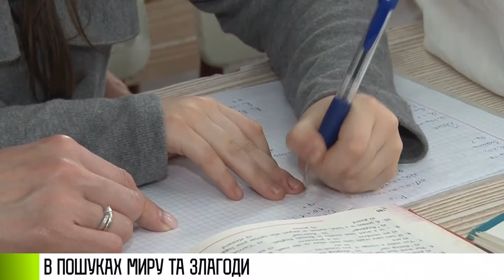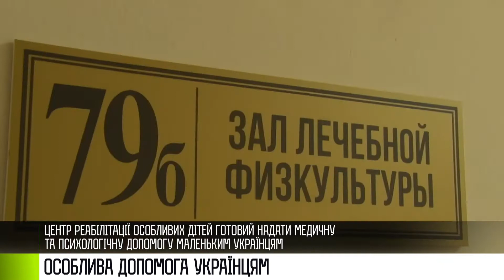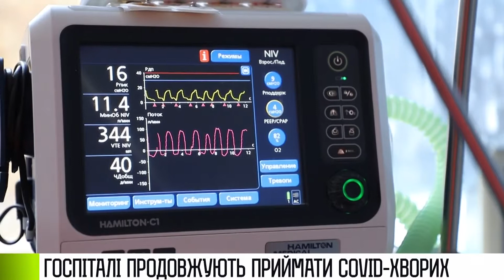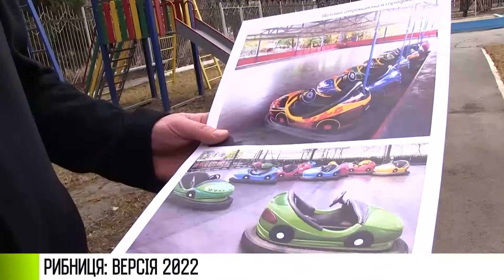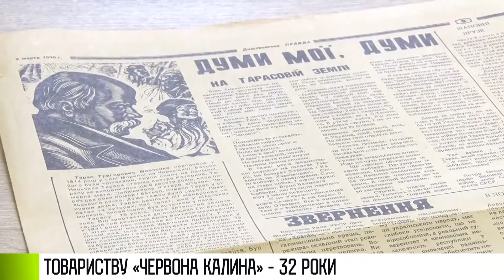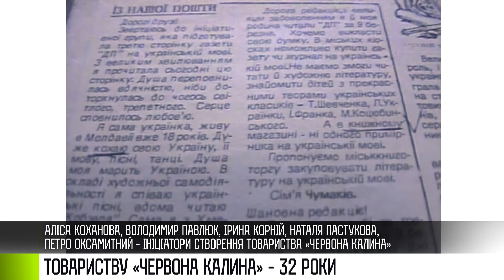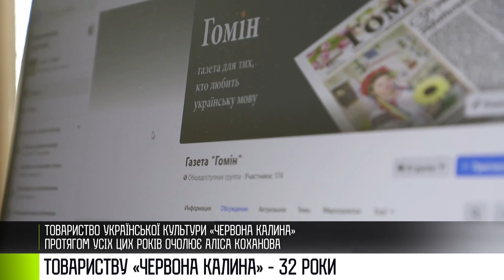Як це було - 10/03/22